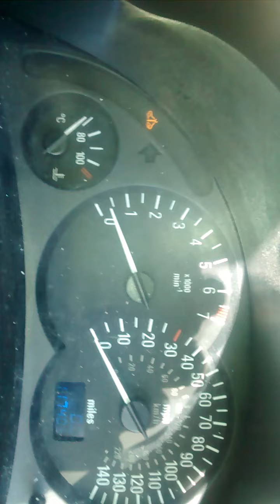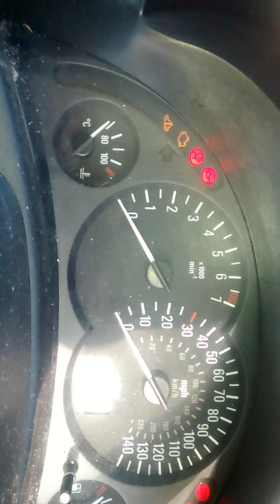Corsa c z10xe problems help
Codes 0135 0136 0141